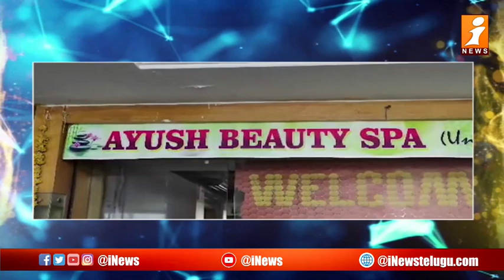Banjara hills || స్పా సెంటర్లు సీజ్ చేసిన బంజారాహిల్స్ పోలీసులు || iNews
Banjara hills || 30మందిని అదుపులోకి తీసుకున్న పోలీసులు..! || iNews